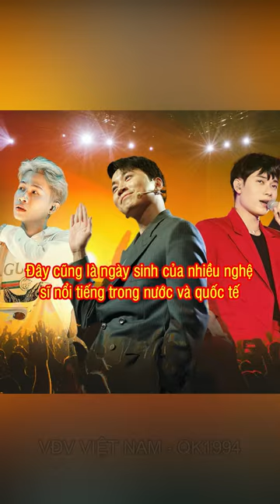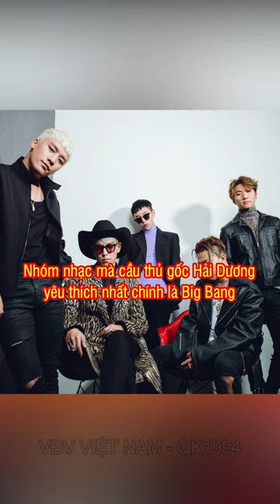Những bí mật thú vị về Nguyễn Văn Toàn